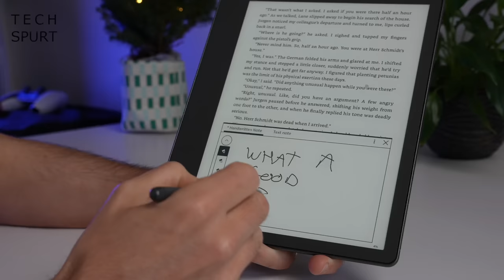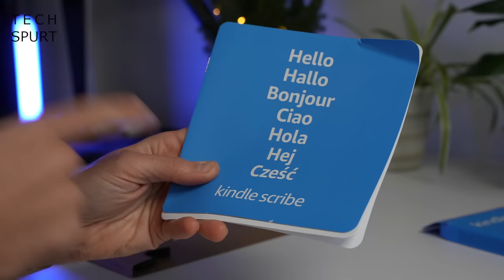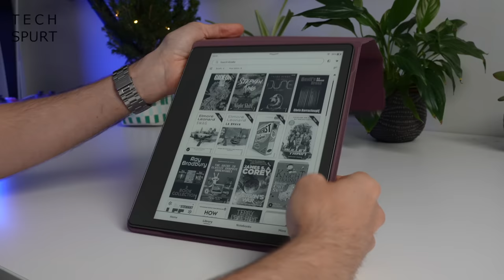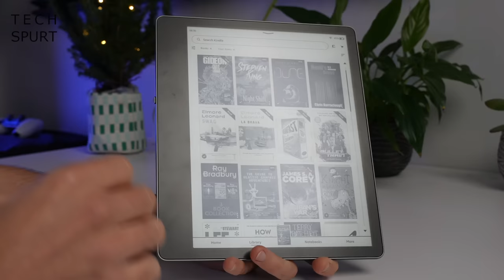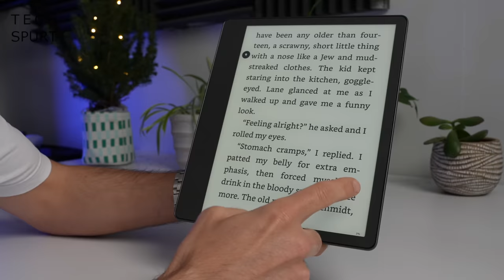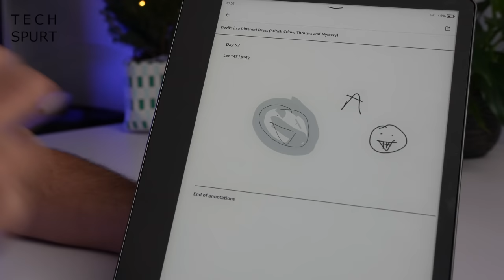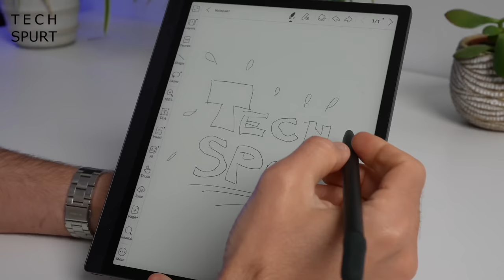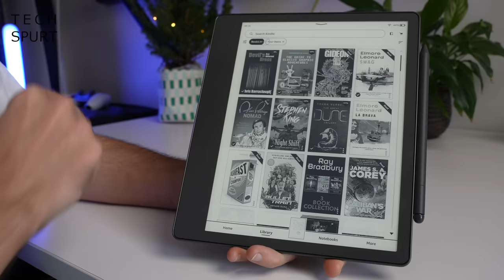Amazon Kindle Scribe Review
Reviewing Amazon's Kindle Scribe, a fresh 2023 eReader boasting a bundled stylus for annotating and scribbling notes on your books. As well as unboxing the Kindle Scribe, here's our thoughts on this Amazon e-ink device a week later, including how it compares vs the Oasis and Paperwhite, plus the Boox tablets and Remarkable.

This review model was the 32GB version with the Premium Pen stylus. Here in the UK, the eReader costs from £329 and that's for the base 8GB storage and the basic pen.

We'd have no trouble recommending the Kindle Scribe to students and authors, if it wasn't for that steep cost. Adding notes to ebooks and PDF files is simple, with a great sketching/handwritten experience. However, as it's several times the price of Amazon's most basic Kindle, the Scribe does seem to be a bit much considering the few extra features you get.

Of course, that display is a stunner, ideal for graphic novels (despite the monochrome finish) and boosting the font if your eyesight isn't great. And the Kindle Scribe also offers the best battery life of all of Amazon's eReaders as we hit 2023.

Kindle Scribe Review Chapters:
0:00 - Rambly beginning bit
1:04 - Unboxing
1:33 - Design
3:13 - Official cover
4:11 - Display
6:16 - Premium Pen stylus
9:18 - Notebooks
11:01 - Other features
11:50 - Battery life
12:35 - Verdict